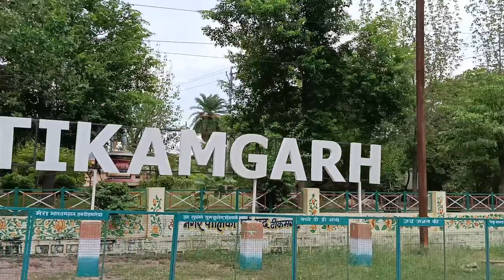कुंडेश्वर धाम लीला (vloging) |kundeshwar treviling vlog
🙏🙏support everyone all mp all up all World 🌎 support plz..

👑bhuppu bhaiya vlog👑

NOTE: all content used is copyright to Jayhind Babu, use or commercial display or editing of the content without proper authorization is not allowed.